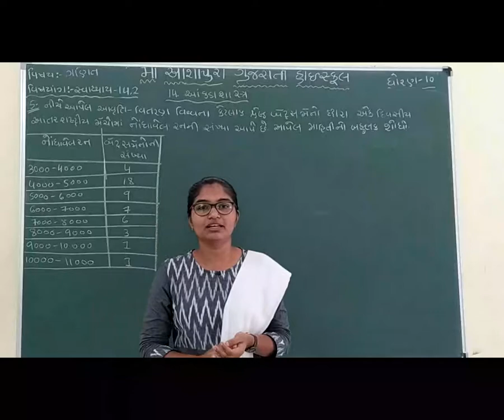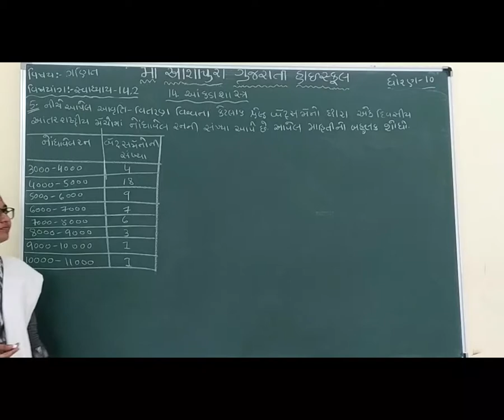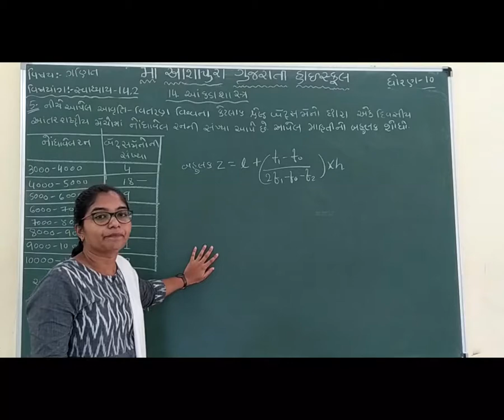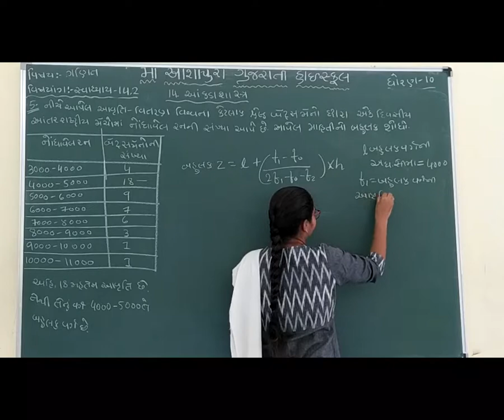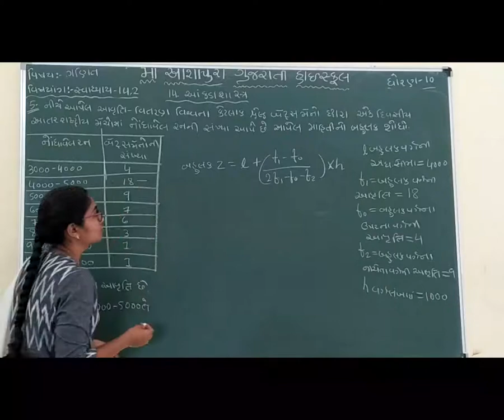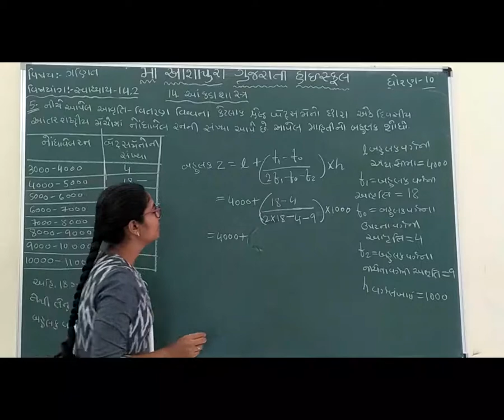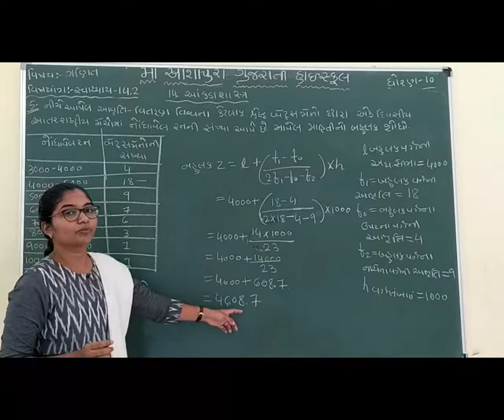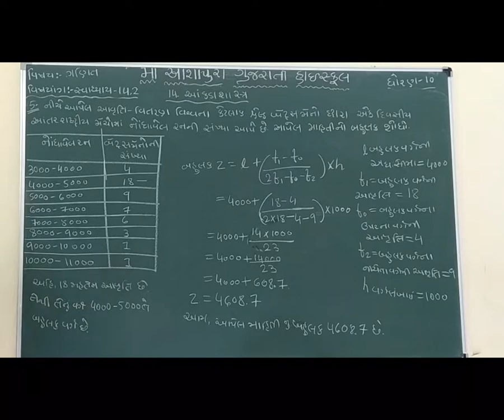STD 10 GM SUB MATHS CH 14 AKDASASTRA P 9 BY HENCY BHOIYA